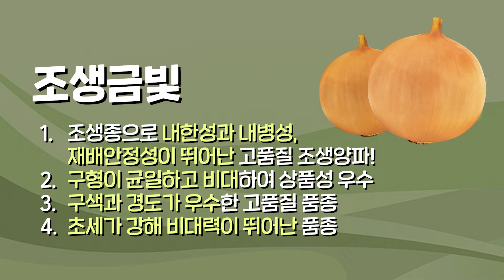최악의 기후상황에도 역대 최고 작황?! 조생금빛 양파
✔ 보고 싶은 내용만 골라보세요!
00:00 하이라이트
00:24 오늘의 고수 소개
00:38 경남 함안 지역의 양파농사 작기는?
00:53 양파 재배 시 가장 큰 고민
01:12 이상기후에 따른 조생금빛의 상태
01:31 조생금빛의 특장점
01:47 주변 농가의 반응
02:04 조생금빛 재배를 고민하는 농가에 한말씀
02:29 최근 이상기후로 어려운 모든 농가분들 화이팅!
02:32 조생금빛 설명

[ 알짜 농사 정보 무료 구독 ]